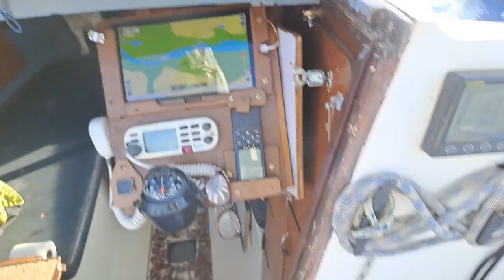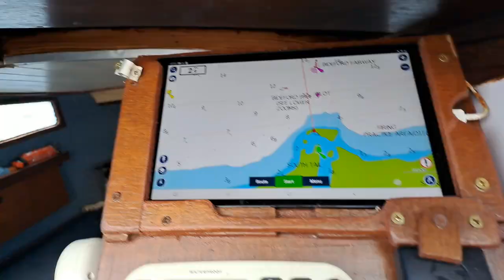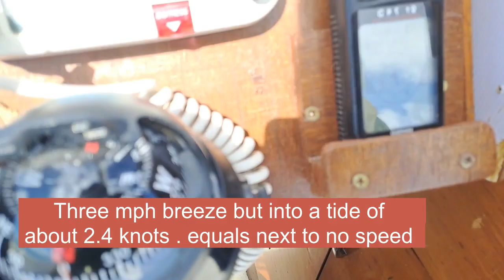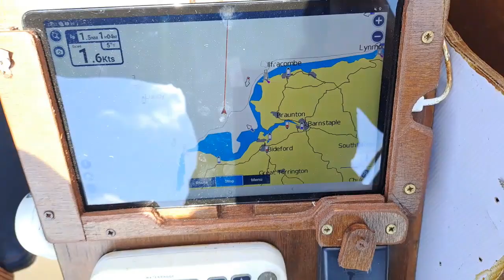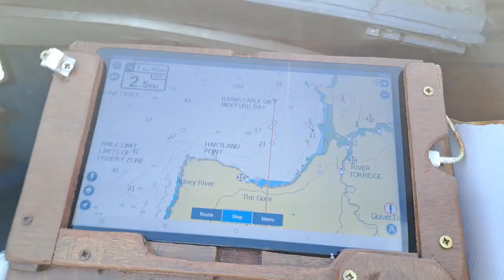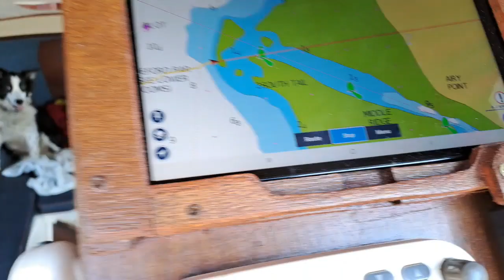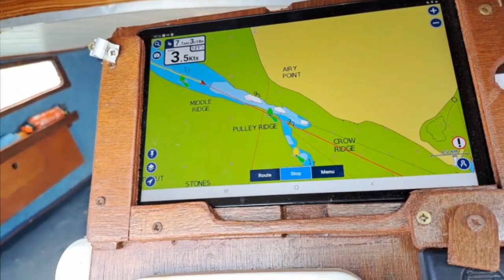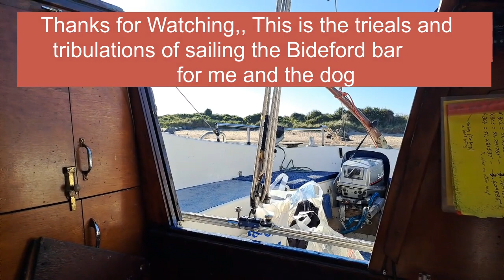Sailing over the Bideford bar. see the effort that goes into it with a dog. Some times for nothing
Yes trying to get the weather tide and events ready to go over the bar sailing is a real pain, not only do you need the weather but unless you use an engine it can be hell as this video shows. you need a good wind and direction. take it from me the tide is always there.